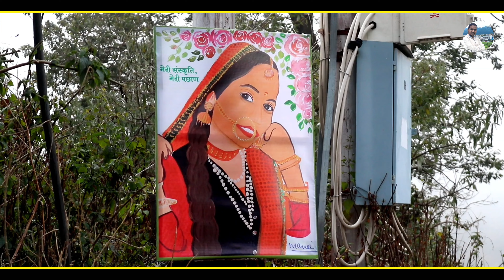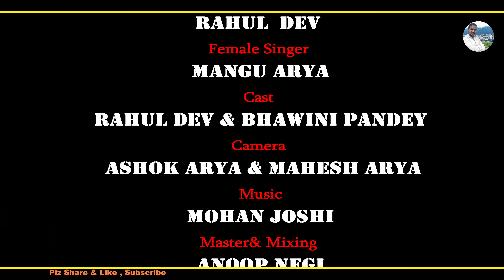Bajeli chhama chham | बाजेली छामा छम | Rahul Dev | Manju Arya | Sundar Lal Madan | GadwaliDJsong2022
its a joined venture of Kumauni and Gdhwali artist.. These are the real heros of the song  "Bajli Chama chham.. so enjoy it.

Producer & Director
*Sundar Lal Madan*
Music Director
*Mohan Joshi*
Singer, Lyrics & Hero
        *Rahul Dev*
Female Singer..
  *Manju Arya*
Song's Heroine...
*Bhawini Pandey*
 Choreography by
  *Mukul Tamta*
Dress &  art work
   *Mansi Pant*
Camera team leaded by
      *Ashok Arya*
All Camera related work done  by
 *Mahesh kajuli*
     Studio
*Dea music Studio*
Video Master & Mixing by
 *Anoop Negi*
Special thanks
*Harish Arya ji*
      and
 *Uttrachal restaurant team* (near woodland water fall nainital.)

for Our other projects click the link...

etc...